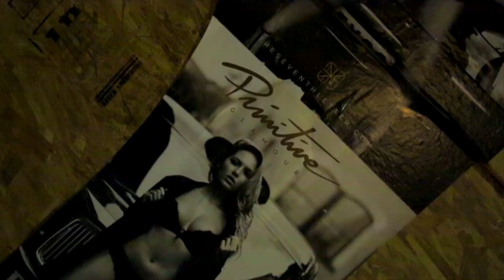Primitive Apparel " Glamour" Teaser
Teaser Video for the Primitive Clothing Glamour piece I Directed & Produced on the 7th Letter Crew and photographer Willie Toledo.

We talk to photographer Willie T at his gallery release party at The Seventh Letter Crew flagship store on Fairfax. He re-cap's their trip to The United Kingdom to shoot for the Primitive Clothing "Glamour" project and talks about what keeps him inspired to keep coming up with new ideas after all these years. Coming soon!

Produced By: David Swartz & Dustin Poteet
Director: Dustin Poteet
Director Of Photography: Katherine Brillhart
MōVI Operator: Katherine Brillhart & Oscar Arias
MōVI Tech: Oscar Arias
Drone Pilot: David Swartz